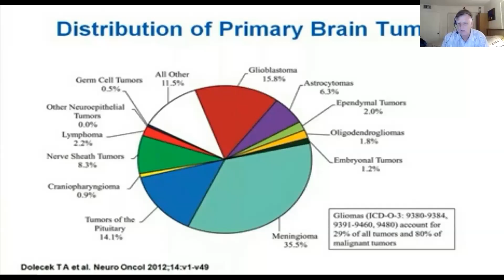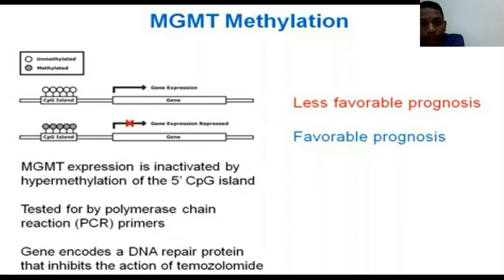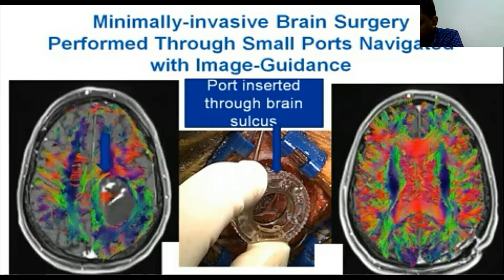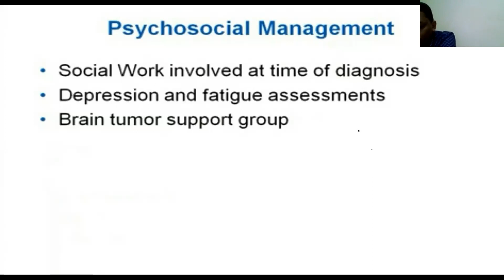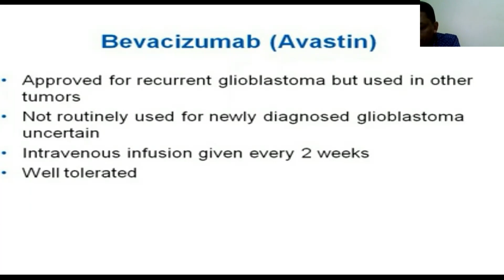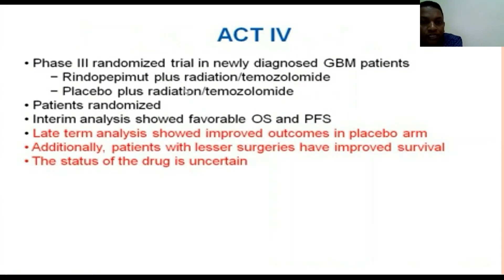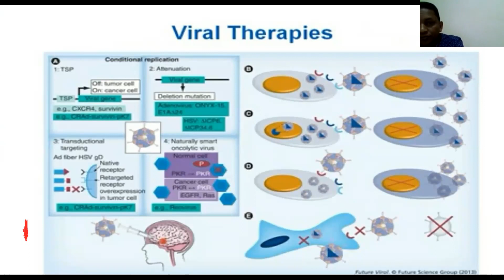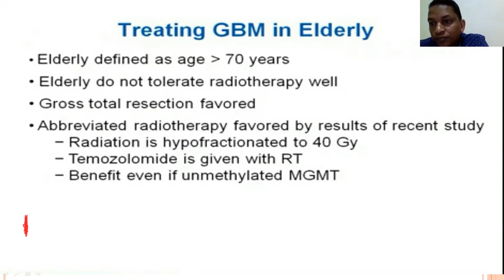"Long Term Management of Gliomas" by Gaafer Alhaj MD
“LONG TERM MANAGEMENT OF GLIOMAS“, by Gaafer Alhaj MD, Sudanese Neurosurgeon, practicing in Oman